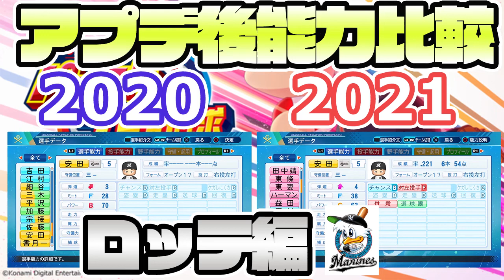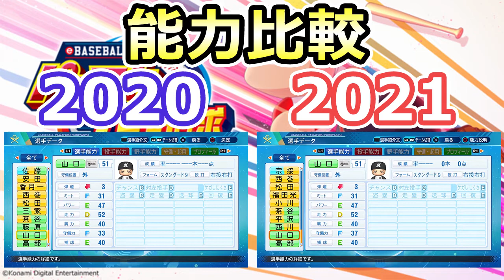【パワプロ2021】パワプロ2020→2021アプデ後 選手能力比較 ～千葉ロッテマリーンズ～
もしよかったらご登録よろしくお願いいたします！

〇特典内容
選手、チームのパワナンバー公開
専用Discordへの招待（予定）

選手紹介のブログを開設しましたので、こちらもぜひご覧ください！！
パワナンバーやパスワードも紹介していきます！！！

Twitter開設しましたのでぜひフォローの方よろしくお願いいたします。(*´▽｀*)